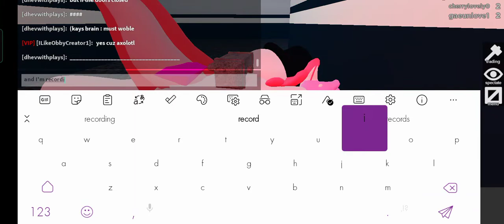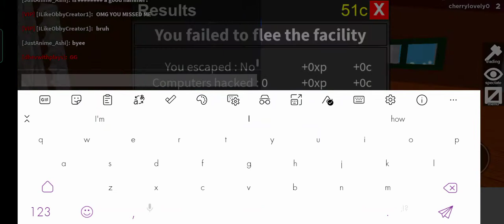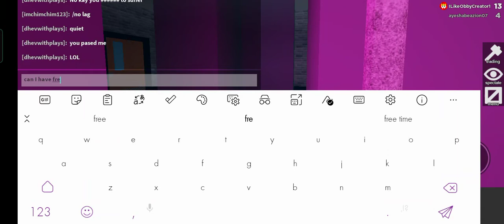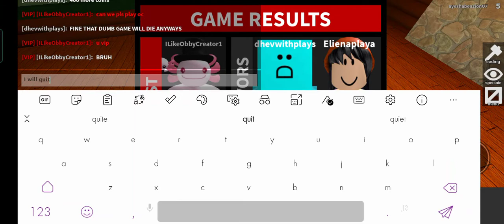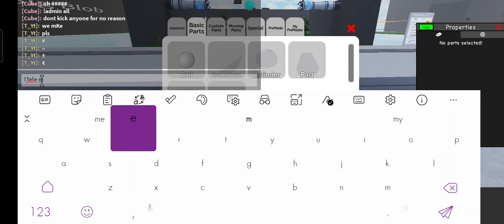42 mins of roblox